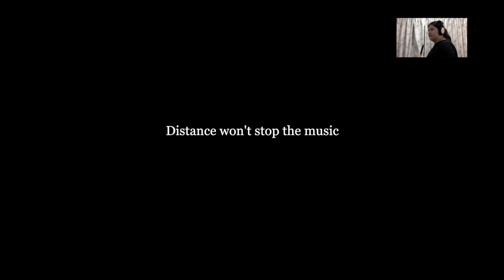Diocesan Symphony Orchestra - April 2020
Music continues through our lock down.